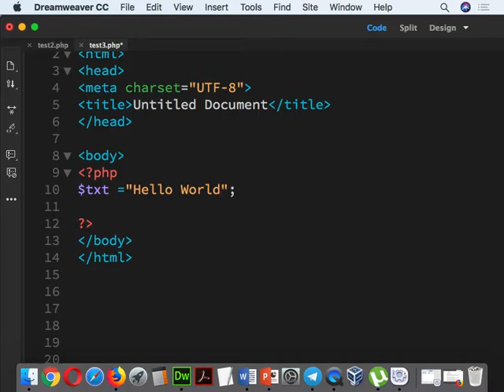Part 084 - PHP 19